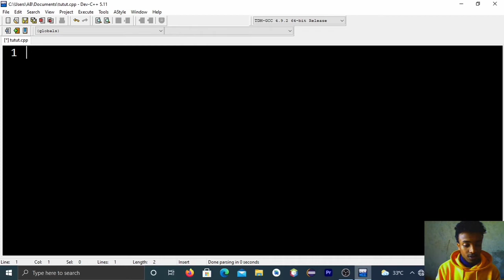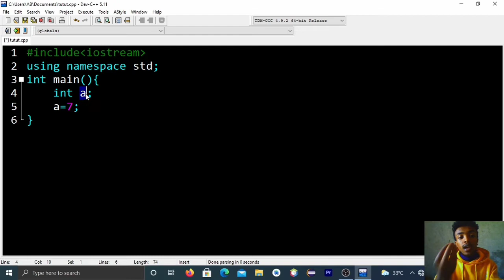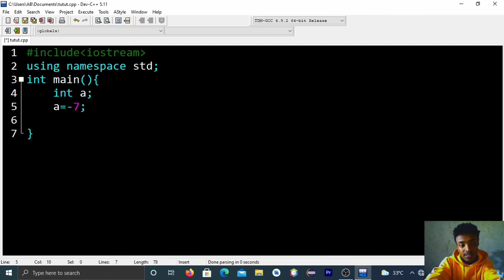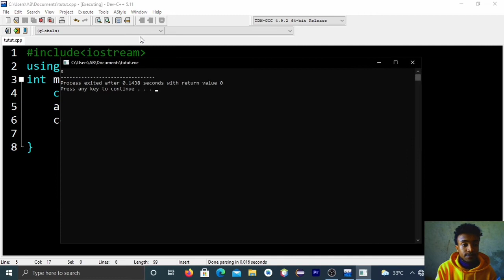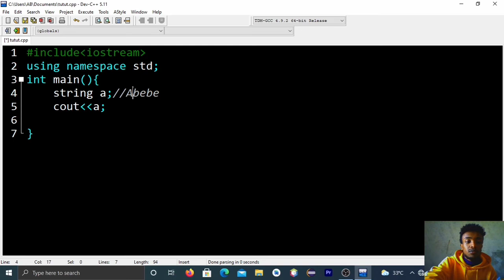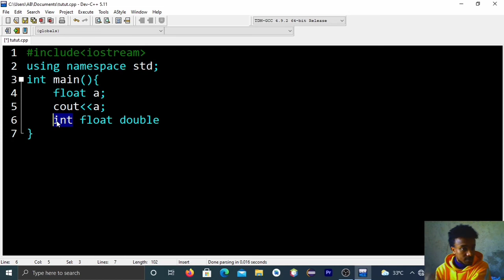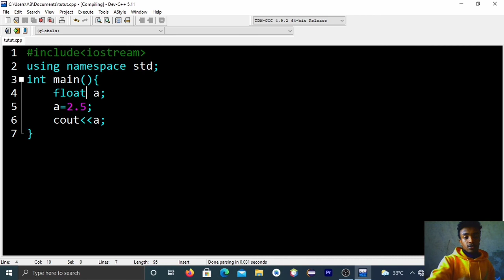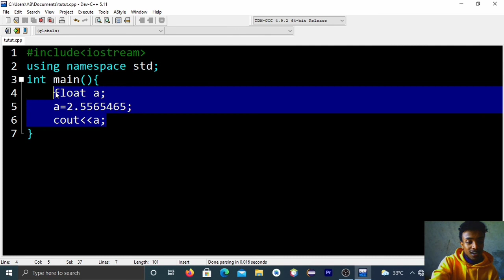C++ Data type #5..Introduction to computer programming with c++|| For pre-engineering students